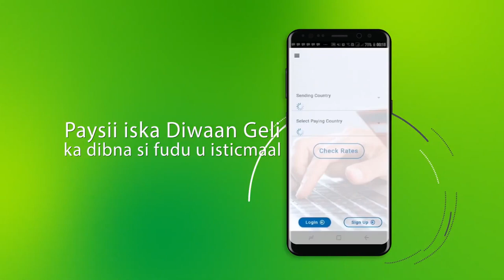Gudoomiyaha Star TV, mudane Maxamed Aden Kodhadhi oo sheegay in TVga xayiraadii laga qaaday